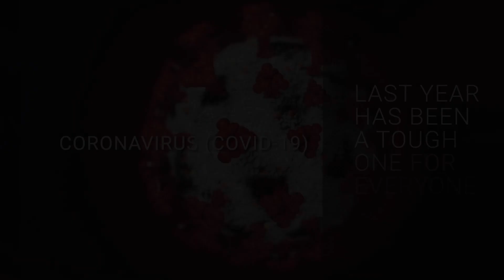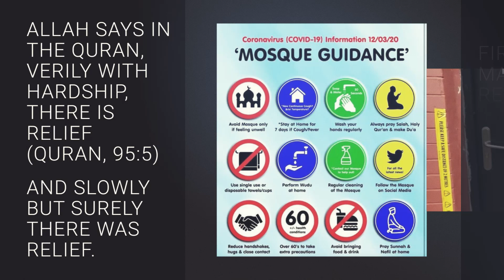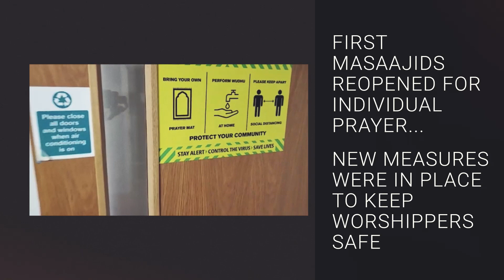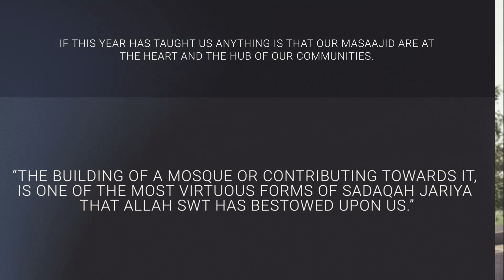2021 - A YEAR TO REMEMBER [PROMO VIDEO]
Promotional Video from the 2021 Fundraiser to capture the unprecedented year we all experienced which changed all of our lives forever.